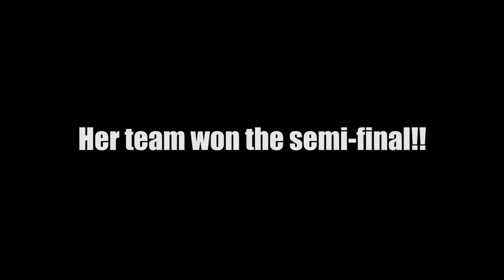The final game of my sister's team!!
I hope you all enjoyed this video!! If you did make sure to SMASH that thumbs up button!! LIVE TO THE FULLEST!

Song Name: Crossfires
Artist: Spyryl